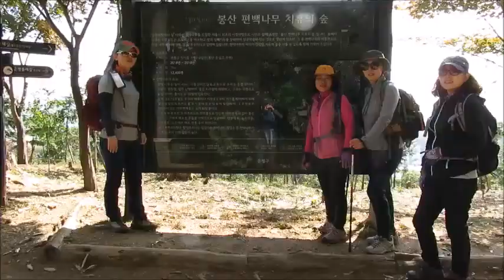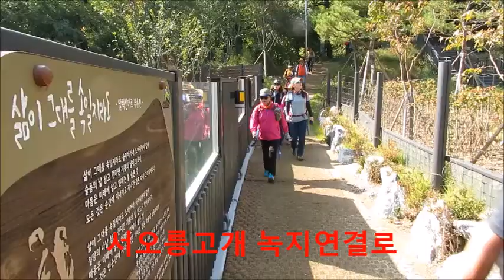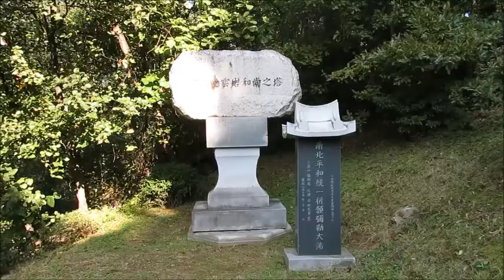서울둘레길 7코스 봉산ㆍ앵봉산 코스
서울둘레길 7코스, 봉산ㆍ 앵봉산코스는 가양역에서 출발하여 봉산, 앵봉산의 고즈넉한 능선길을 걷는 코스다. 이 구간은 특히 숲이 울창하고 길이 정비가 잘 되어 있어 어려움이 없는 코스다. 또한 봉산과 앵봉산은 수국사, 서오릉 등 역사적 유산이 많아 볼거리가 다양한 것이 특징이다. 그리고 만나는 월드컵공원, 불광천은 과거의 난지도로 유명한 지금의 평화의공원 하늘공원, 노을공원 등 2002년 이후로 많은 사람들이 찾는 곳이다. 길동무와 함께 고즈넉한 능선길을 걸으며 영상에 담아 본다.

가양역 3번출구 ~ 가양대교 ~ 난지한강공원 ~ 난지나들목 ~ 메타세콰이어길 ~ 평화의공원 ~ 월드컵경기장~ 불광천 ~ 증산체육공원 ~ 봉산 편백나무 치유의 숲 ~ 봉산 봉수대 ~ 서오릉고개 녹지연결로 ~ 앵봉산 ~ 은평환경플랜트 ~ 구파발역 3번출구